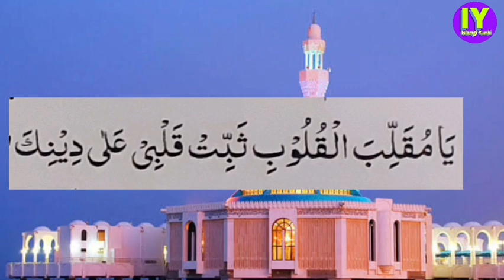Dua🤲Emanda Khongfam Chethannaba||Moutki Matamda Kalima Thoknba||Hujik Matmsiga Chanarba Dua💯IY💝🌍💯👇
Hujik Oirkliba Halat Asida Eikhoigi Emangi Hifajat twbigadaba Dua Ama Eikhoi Khngminnasi Allah gi Rasul ﷺNa Yamna Toina sonbirmba dua ama

Moulana Yusuf Sahab
Islamgi Yumbi
Islamgi Yumbi
Islamgi Islamgi Yumbi